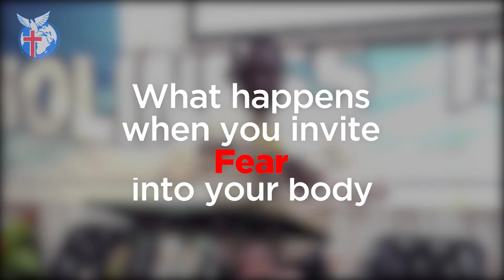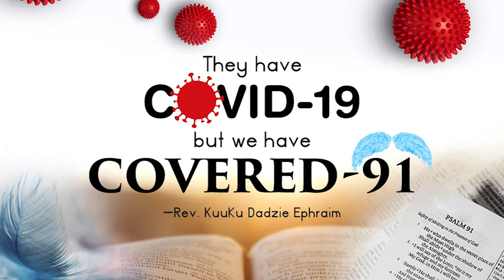How Demons Operate part 19 (Coronavirus & Fear Factor) - Pastor Kuuku Dadzie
Pastor Kuuku Dadzie continues to delve deeper into Demons and the Fear Factor, touching on the effects to the human body, with reference to this Coronavirus pandemic.

0:00 Intro
1:45 1. Fear will let you forget the person you are with
4:30 2. Fear will let you depend on your own strength
6:05 3. Fear will let you disregard what someone can do for you
7:35 4. Fear will let you forget the reality of things
10:40 5. Fear can let you act funny
13:15 6. Fear will let you speak against God
15:25 7. Fear can let you forget what God can do
18:20 8. Fear will let you speak and  belittle God as if He cannot protect you
19:45 9. Fear will let you run to the wrong person or wrong place

Purchase a copy of the book 'How Demons Operate':